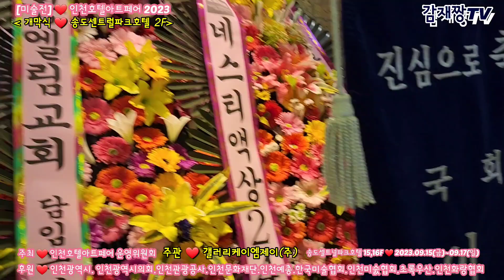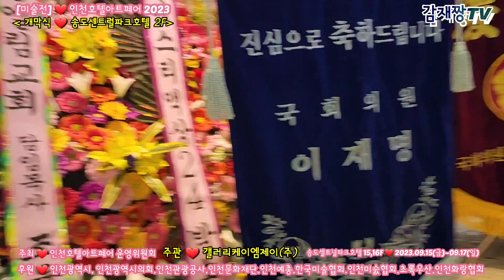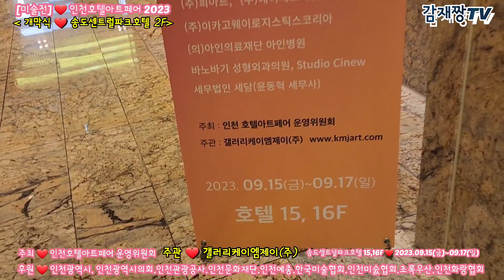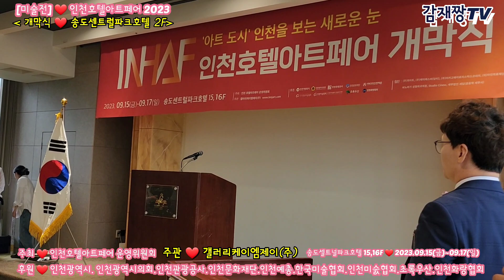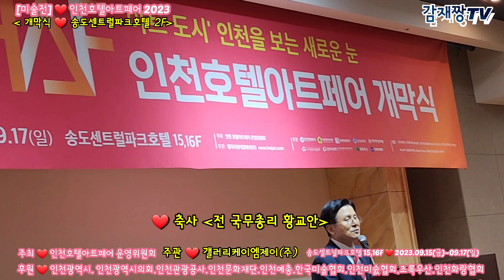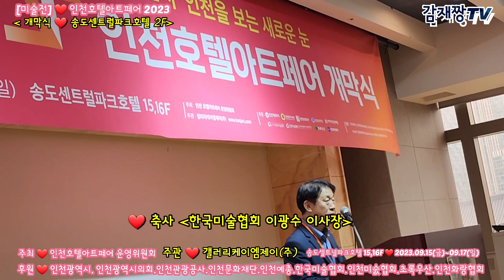[미술전]인천호텔아트페어2023/개막식/송도센트럴파크호텔 2F/인천광역시후원